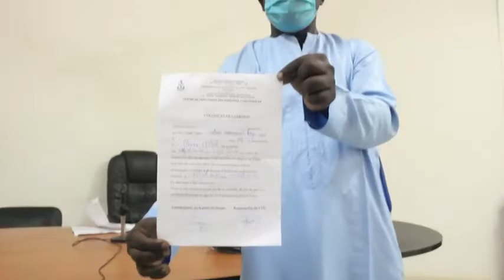Guéri de Covid 19 à Thies le journaliste Gustave Emmanuel Faye sensibilise